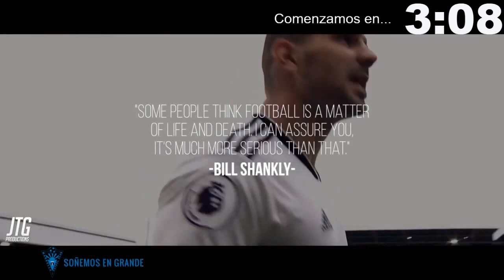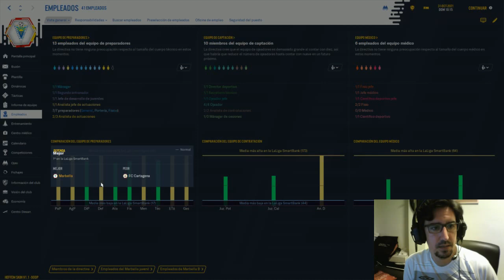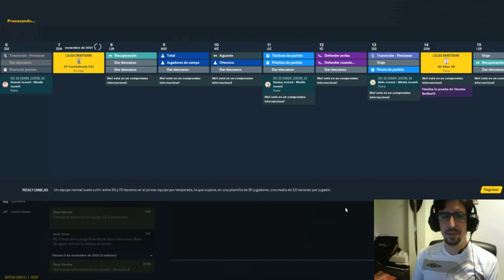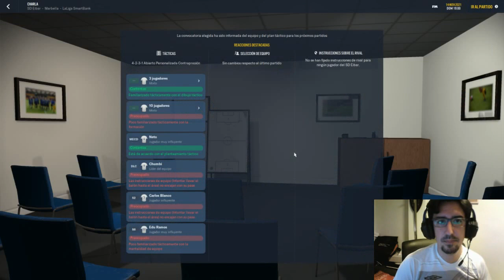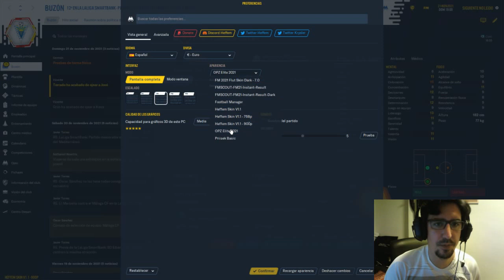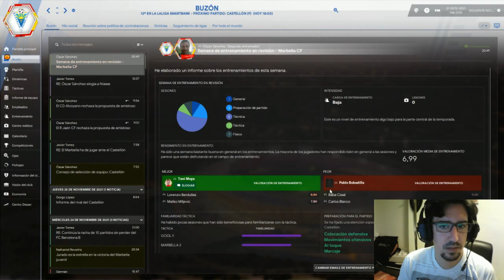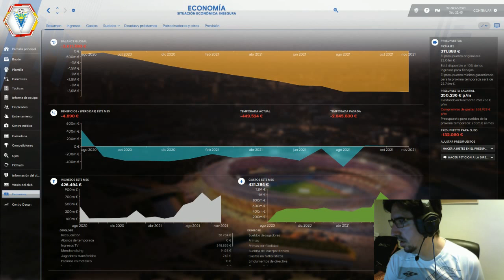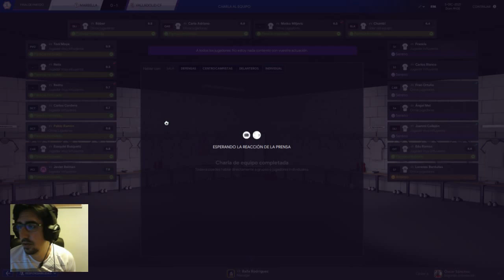Marbella FC FM21 Octubre 2021 2ª división española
Tras un buen comienzo de temporada el equipo sigue tratando de lograr los puntos necesarios para ser el año que viene equipo de Segunda División -- Watch live